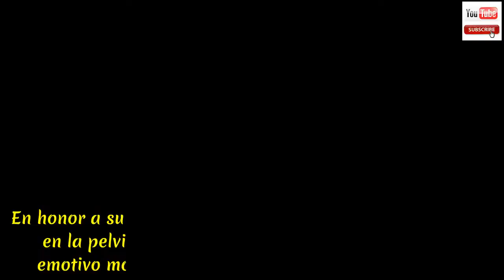En honor a su hijo Matías, Carolina Cruz se hizo un tatuaje en la pelvis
En honor a su hijo Matías, Carolina Cruz se hizo un tatuaje en la pelvis.La presentadora colombiana registró el emotivo momento a través de historias de Instagram. Carolina Cruz estrena tatuaje. La presentadora acudió a donde su tatuador de confianza para inmortalizar el amor que tiene por su hijo Matías grabando la fecha del día de su nacimiento. 06042017 (día, mes y año en que nació Matías) fue el grabado que la también modelo plasmó en su piel gracias al talento de Ed Gómez. A esta importante cita, Carolina Cruz invitó a la periodista Paola Calle a quien describió como "Amigas de tatuaje". Carolina Cruz y Lincoln Palomeque no caben de la dicha con el pequeño Matías, su primer hijo y el que se ha robado el corazón de estos orgullosos padres y sus miles de seguidores en las redes sociales. El tatuaje que Carolina Cruz se hizo en honor a su hijo.La presentadora ha querido adornar su cuerpo con algo muy significativo. La presentadora ha querido grabar en su cuerpo la fecha de nacimiento de su hijo Matías, por esto ha acudido al tatuador Ed Gómez. Vea también: Cristiano Ronaldo producirá una serie sobre fútbol para Facebook Watch. Carolina quiso compartir con sus seguidores por medio de una historia de Instagram está gran decisión. Paola Calle fue la cómplice de la presentadora, pero también resultó tatuándose algo en su cuello.